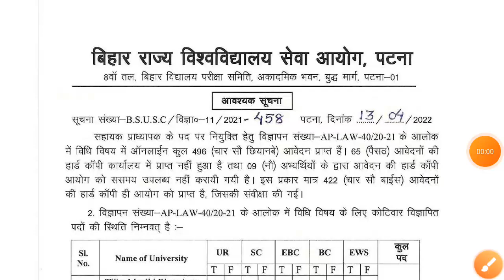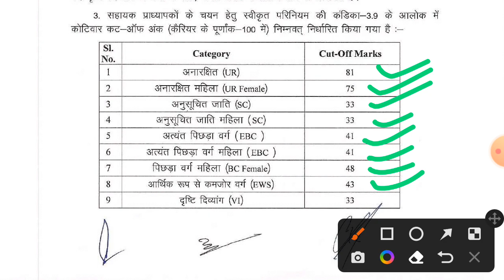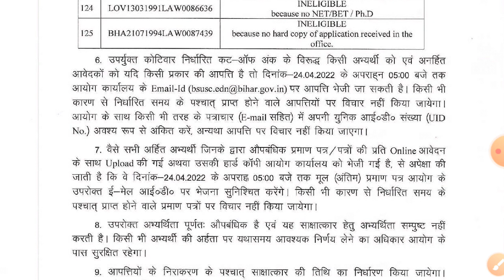Bihar Assistant Professor Interview 2022